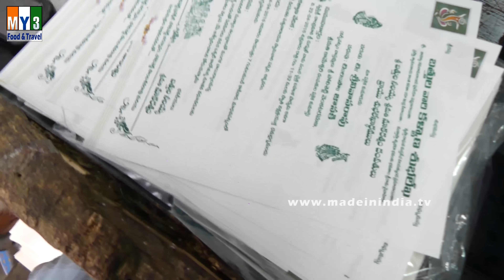Printing Business Cards And Visiting Cards Machine | LIFE IN INDIA